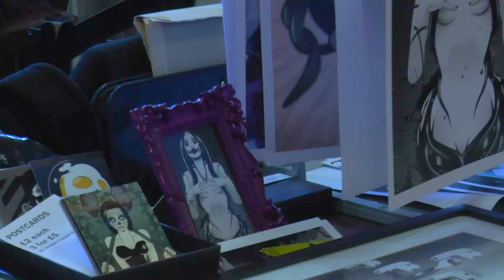"The uprising of Gothic" documentary promo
This is a short promo video for "The uprising of Gothic" documentary video.

Recent years brought Gothic aesthetics to the surface. It was seen in TV series, films, literature, BBC documentaries.

 As my final project for Journalism studies in Kingston University, London, I am making a documentary "The uprising of Gothic".

It will concentrate on the growing interest of Gothic aesthetics in modern literature, films and arts in general.